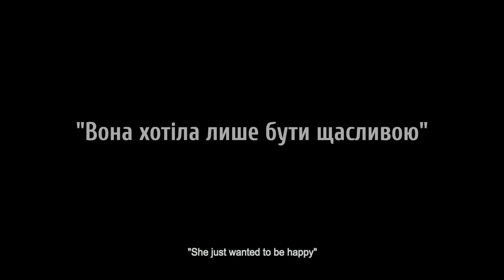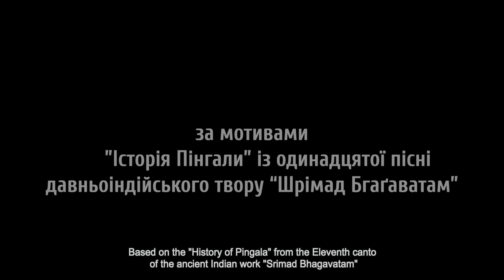Трейлер "Пингала" . Trailers "Pingala" 4k